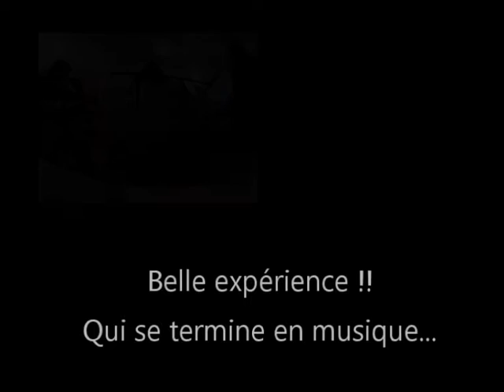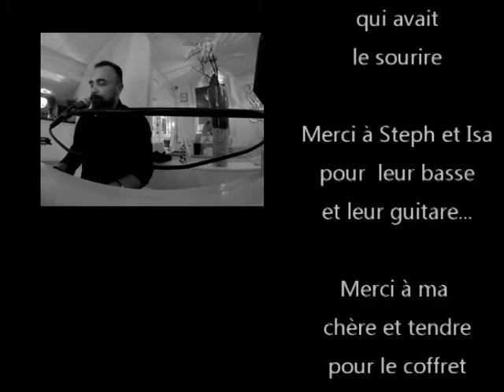Cuisiner chez un pro